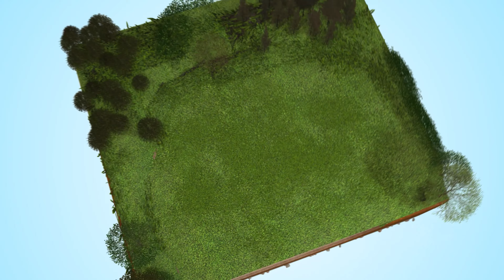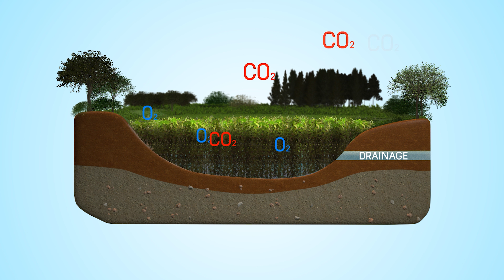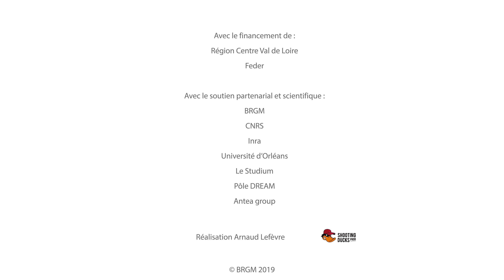Pilot site La Guette (FR): state of play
Description of the site, the C cycle and the techniques used to measure GHG fluxes